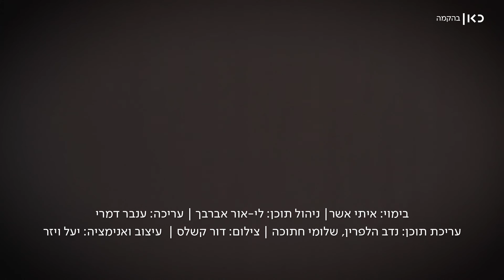כאן שיר | יואב עזרא - חלקת אדמה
כאן | למי שייכת חלקת האדמה, לראובן או לשמעון?
המשורר יואב עזרא בפרק השני מתוך סדרה חדשה - כאן | שיר

בכל שבוע, משורר ישראלי אחר

רְאוּבֵן וְשִׁמְעוֹן עוֹמְדִים עַל חֶלְקַת אֲדָמָה
שִׁמְעוֹן אוֹמֵר חֶלְקַת אֲדָמָה זוֹ שֶׁלִּי וּרְאוּבֵן אוֹמֵר
חֶלְקַת אֲדָמָה זוֹ שֶׁלִּי
הִגִּיעַ הָרַב אַבְרָהָם בְּנִסָּיוֹן לְפַשֵּׁר בֵּין רְאוּבֵן לְשִׁמְעוֹן
פָּתַח וְאָמַר בּוֹאוּ וְנִשְׁאַל אֶת הָאֲדָמָה לְמִי חֶלְקַת אֲדָמָה זוֹ
הוֹרִיד הָרַב אַבְרָהָם אָזְנוֹ לֶעָפָר בְּהַקְשִׁיבוֹ לִתְשׁוּבָתָהּ
לְמַרְאֵה תְּזוּזַת הָעֲפָרִים פָּנוּ רְאוּבֵן וְשִׁמְעוֹן
מָה הִיא אוֹמֶרֶת?
נָשָׂא רֹאשׁוֹ לִקְרָאתָם הָרַב אַבְרָהָם וְהֵשִׁיב לָהֶם דָּבָר
חֶלְקַת אֲדָמָה זוֹ שַׁיֶּכֶת לֹא לְךָ רְאוּבֵן וְלֹא לְךָ שִׁמְעוֹן
הִיא אֲדָמָה אָמְרָה שְׁנֵיכֶם רְאוּבֵן וְשִׁמְעוֹן שַׁיָּכִים לָהּ